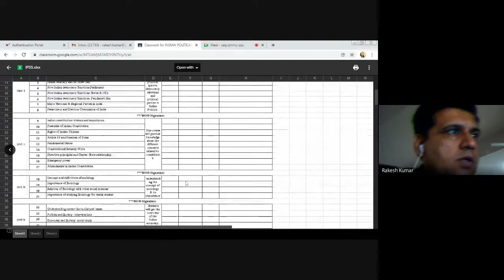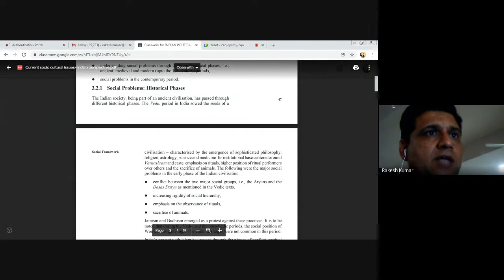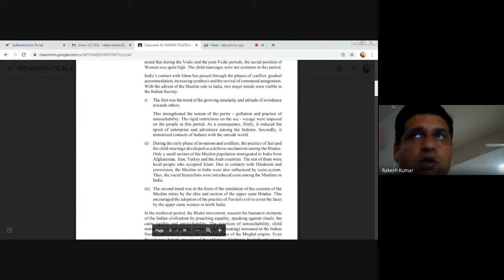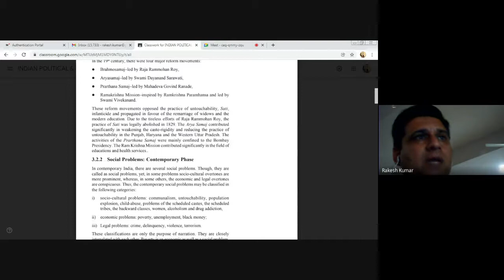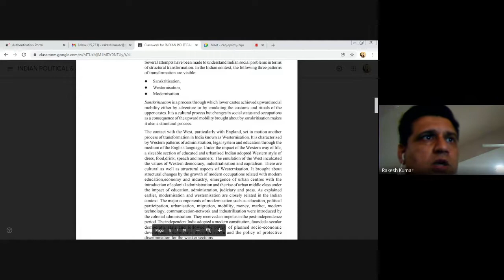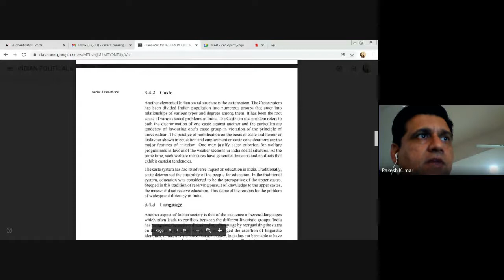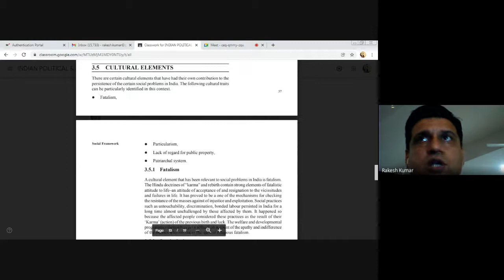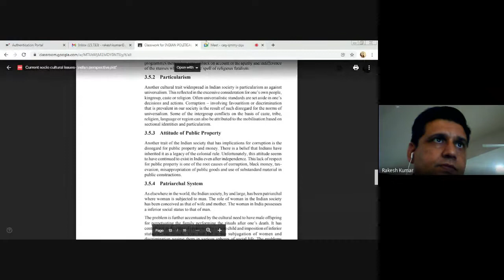socio cultural issues